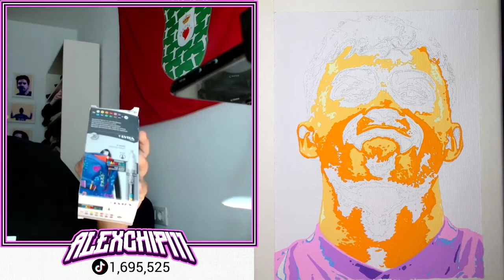Pintando a PEDRI | Directo Completo (1/3)